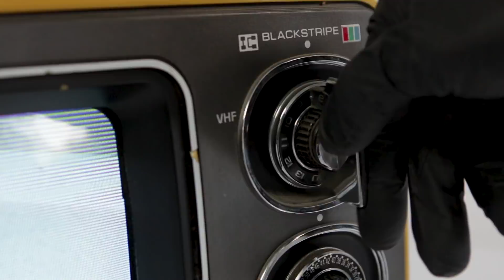Hackaday Prize 2018 : Build Hope. Design the Future.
The Hackaday Prize is our global engineering initiative with huge prizes for those hackers, designers, and engineers who want to use their skill and energy to build something that matters. In 2018, we challenge you to Build Hope: show the world the amazing ways technology enriches humanity, and that its benefits can be shared by all.

Prizes total over $200,000:

  $100,000 goes to top 100 finalists ($1,000 each)
  $50,000 Grand Prize